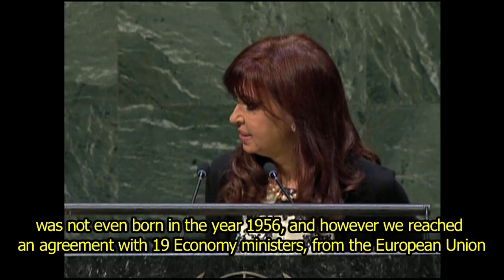SPEECH OF THE PRESIDENT CRISTINA FERNÁNDEZ DURING THE UNITED NATIONS GENERAL ASSEMBLY, NEW YORK, USA